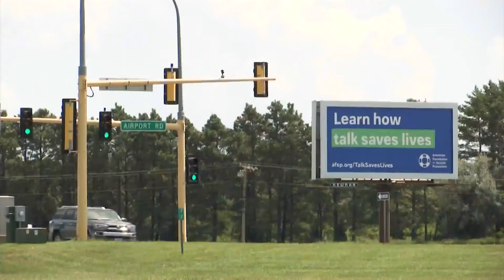24-7 behavioral health response team available for detox & mental health emergency calls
As the conversation continues over how to end police brutality against minorities, a major focus has been on increasing behavioral and mental health services. Here's the effort happening in North Dakota: